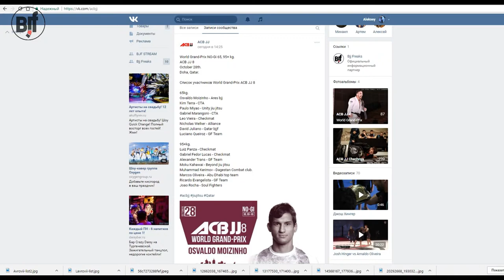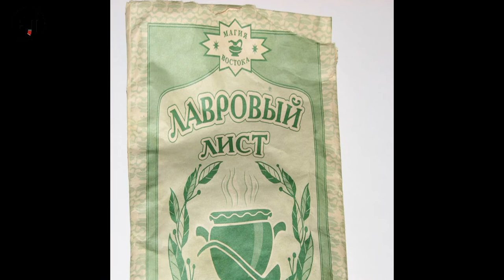темные лошадки ACBJJ 8 65 kg